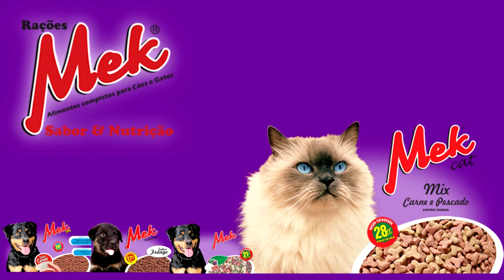HOMEM É PRESO PELA BRIGADA MILITAR DE TAPES POR TRÁFICO DE DROGAS.